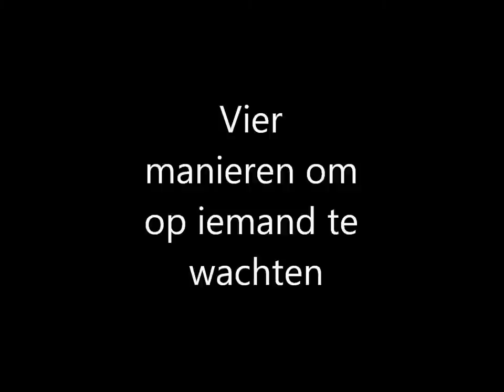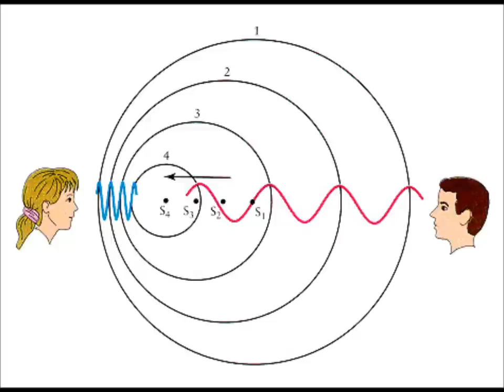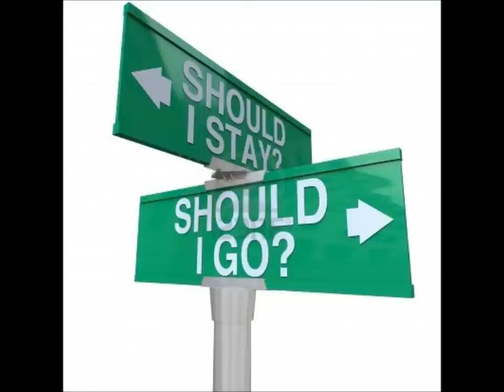Vier manieren om op iemand te wachten - Joke van Leeuwen